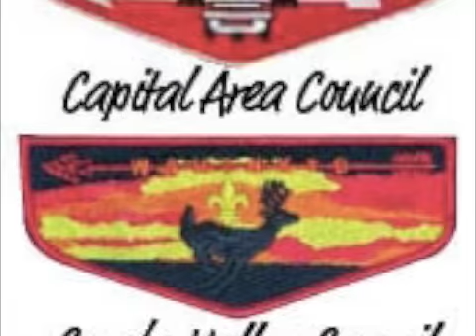Lone Star Fellowship 2011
Order of the Arrow - Lone Star Conclave 2011 promotional video.